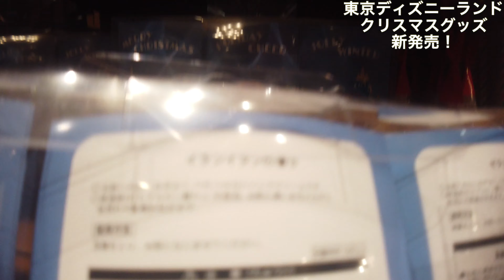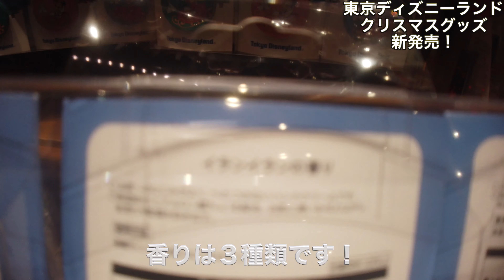ディズニーランド クリスマスグッズ パトロール♪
11月7日 東京ディズニーランド、ディズニーシー共にクリスマスが店頭に並びましたので、早速商品を見てきました！

昨日のディズニーシーに引き続き、ディズニーランドのクリスマスグッズ です！
そして、ダッフィーグッズの売れ行きや、商品の動向もチェックしてきました。

ぜひ、参考にして頂ければと思います☆

⇩↓⇩↓サブチャンネルはこちら⇩↓⇩↓
【クレジットに特化したサブチャンネル クレジットカードMeiちゃんねる】
【ガジェット情報、レビュー等に特化したサブチャンネル ガジェットMeiちゃんねる】
【Live映像や弾いてみた動画に特化したサブチャンネル ミュージックMeiちゃんねる】
【飛行機搭乗レビューやマイル情報に特化したサブチャンネル 飛行機Meiちゃんねる】

・OZMA POCKET
・GoPro HERO8
・iPhone 11 Pro

この動画を参考にして頂き、是非ご自身でも足を運んでみて下さい！